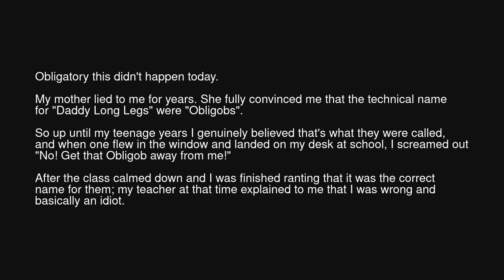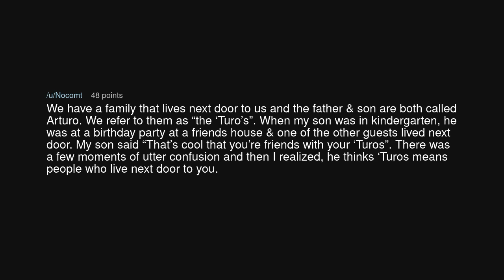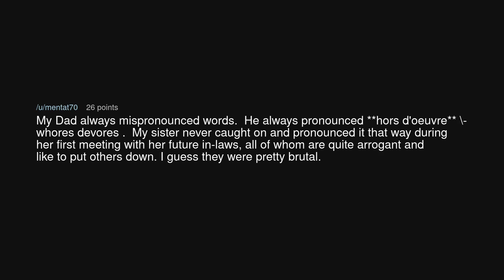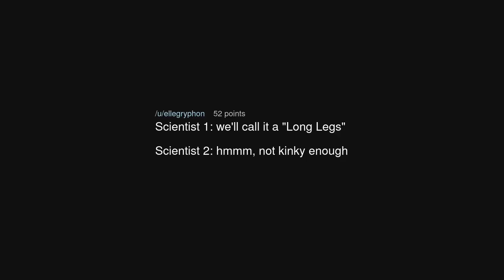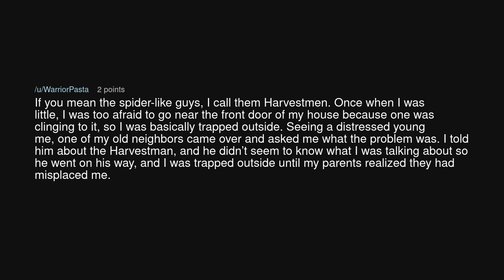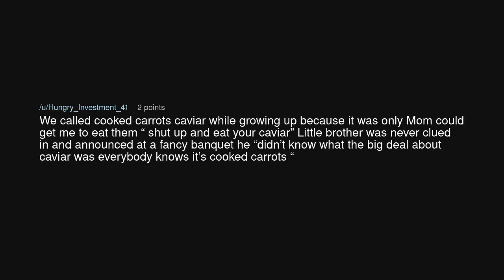TIFU believing my Mother's lies.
TIFU believing my Mother's lies. (r/tifu)

Source: WinkOrATic on Reddit (link removed at the insistence of YouTube)